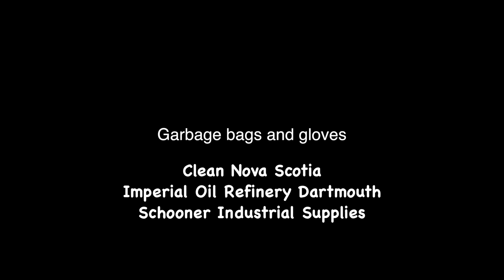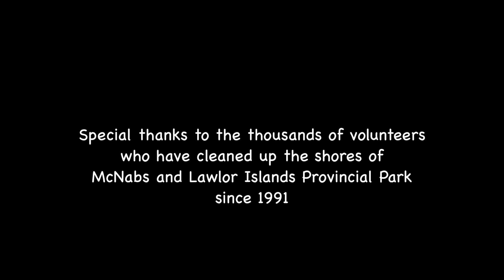Cleaning Up McNabs Island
Every year, between 200 and 300 volunteers clean up the beaches of McNabs Island in Halifax Harbour, Nova Scotia. Since 1991 they have filled more than 11,000 bags with garbage.